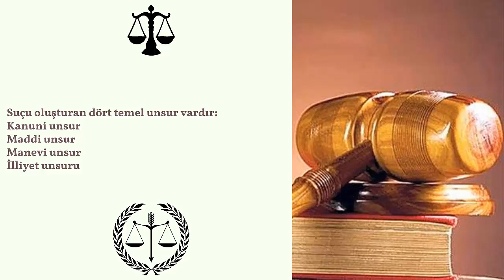Suçun Unsurları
Hukukun Temel Kavramları
Temel Hukuk Notları